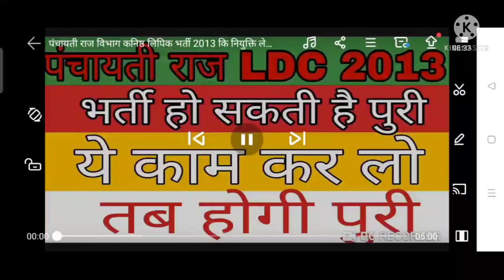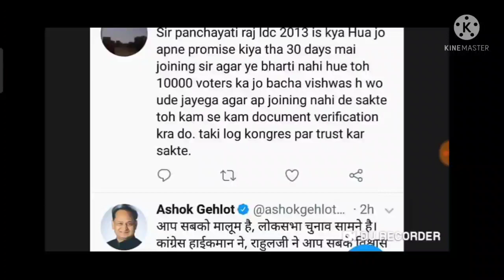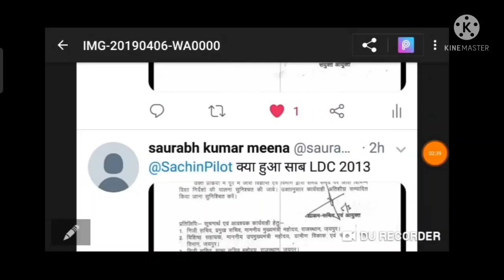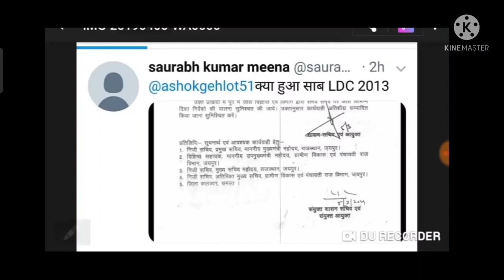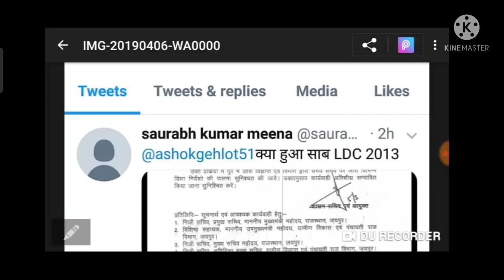पंचायतीराज. पंचायती राज LDC 2013 भर्ती पूरी होगी। Panchayat Raj LDC Bharti2013 latest News Today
👍पंचायत राज एलडीसी Watsapp Gurop 👇🏻👇🏻

👍पंचायत राज एलडीसी 2013 की जानकारी के लिए ऑफिशल वेबसाइट। 👇🏻👇🏻

🙏हमारे Telegram ग्रुप में शामिल होने के लिए नीचे दिए लिंक पर क्लिक करें 👉